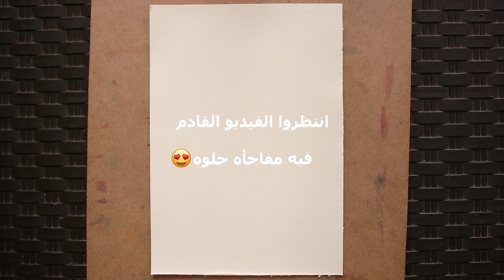تعليم الرسم : كيف تحول ملامح الوجه الي شخص شرير بشكل كرتوني للمبتدئين